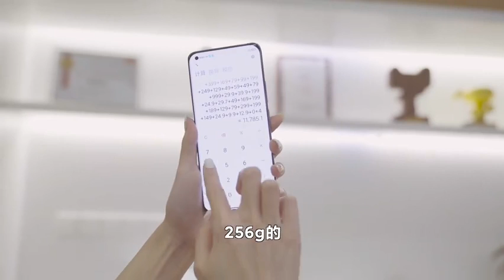Petit tour d'une maison équipée Xiaomi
Et vous quel est votre budget consacré aux produits Xiaomi ?